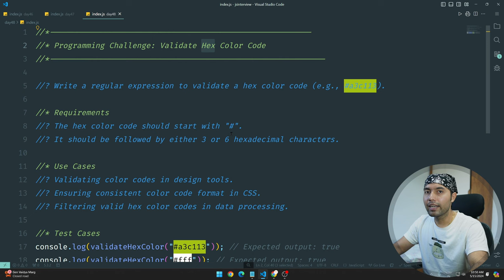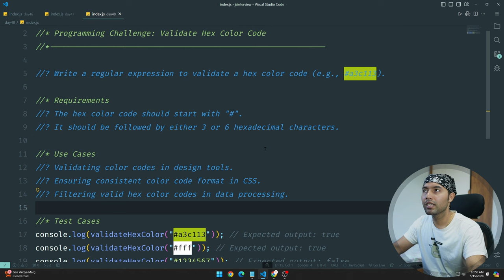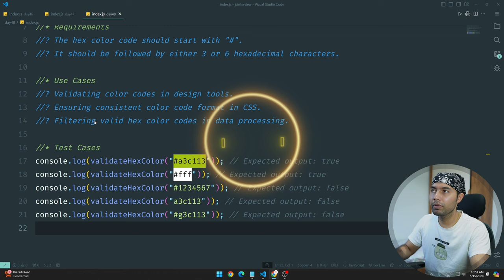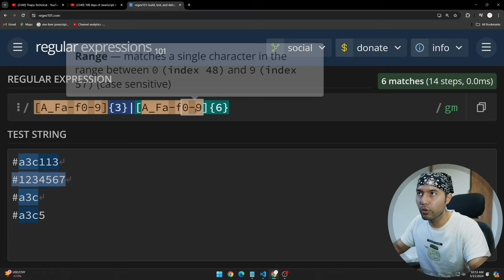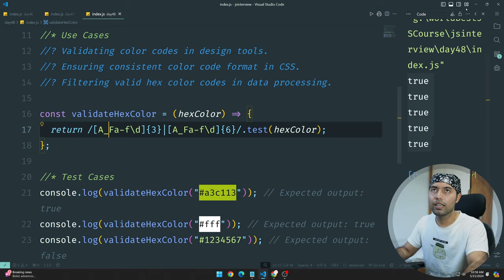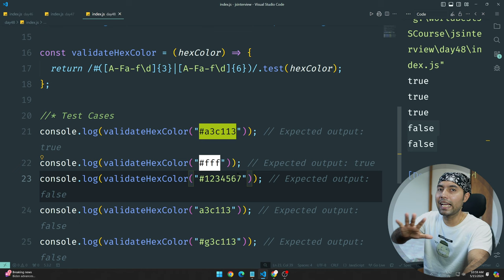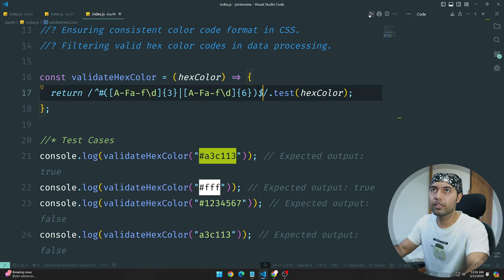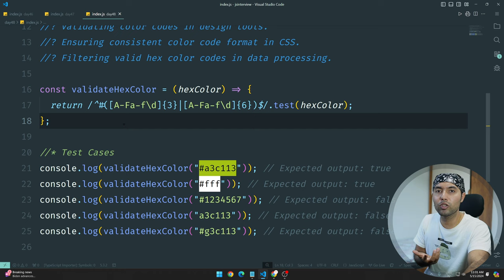100 Days of JavaScript Coding Challenges || Day #48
⌚ TIMELINE ⌚
0:00 Introduction and Must-Watch Videos
0:47 Understanding the Question
2:32 Pause the video and  Try yourself
3:00  Coding the Password Validation Problem
6:00  2nd way to solve the problem
7:10 Share your feedback